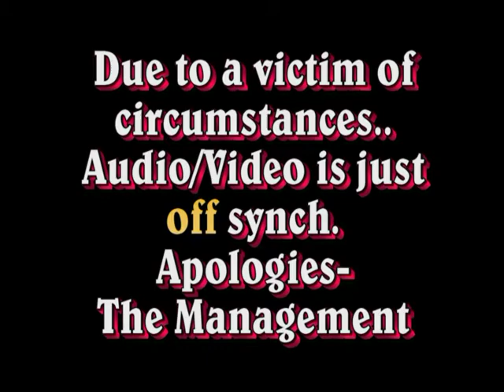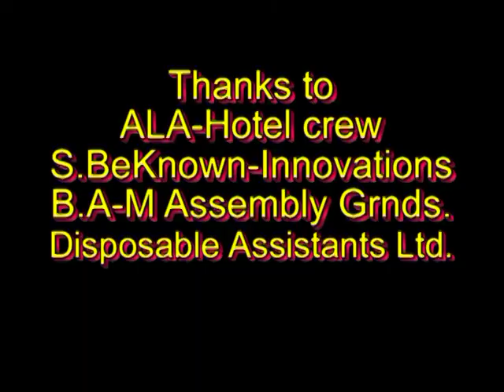ALA2010-MadScience-CA.mpg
MAD SCIENCE EXPERIMENTS At Anime Los Angeles 2010.  House of TNT Heavy Industries, Steamworks Division.  Two Parts.
Steampunk or SteamJunk: Science Fair like Experiments.
Real applied Science in Fun ways!
 Do not try these at a Hotel or Home. Non Professionals at work.
Experiments in "Atomic Foil", "Cold Fusion" and "A.R.C.S. (Articulated Reactive Carbonation System)".
Cold Fusion: Dry Ice "Steam".    ARCS: Ok It's a Diet Coke and Mentos Electrical Generator system.
Edited for Brevity..